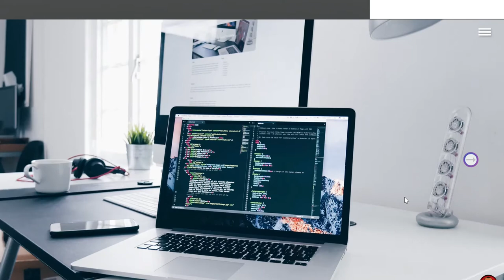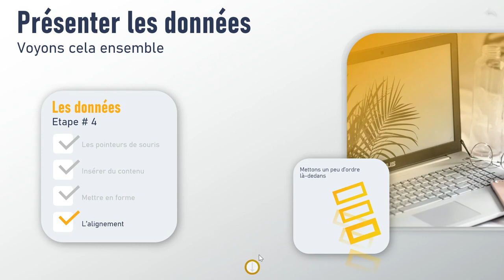Excel Niveau # 1